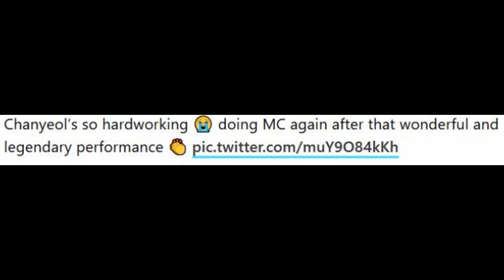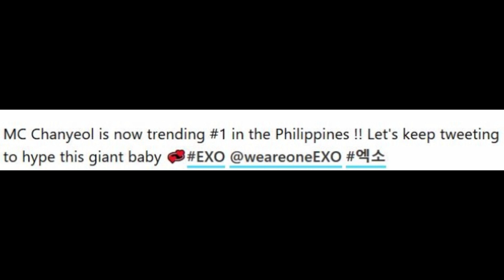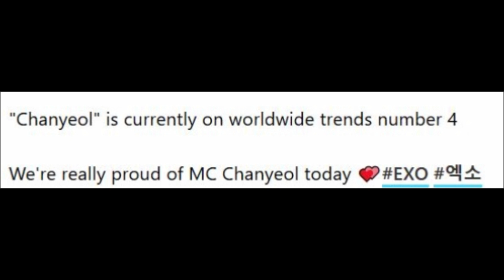EXO’s Chanyeol Just Ended All Fanwars At Gayo Daechukje